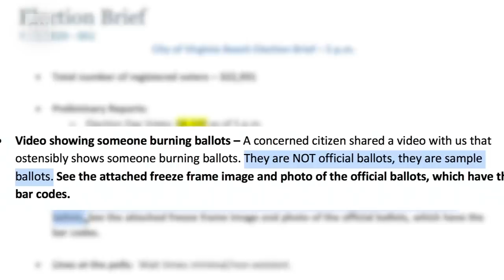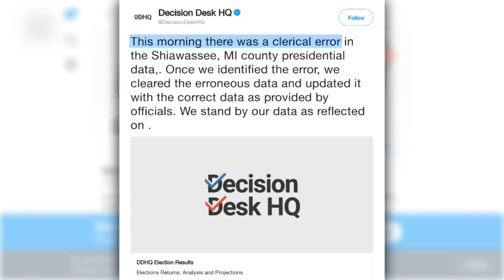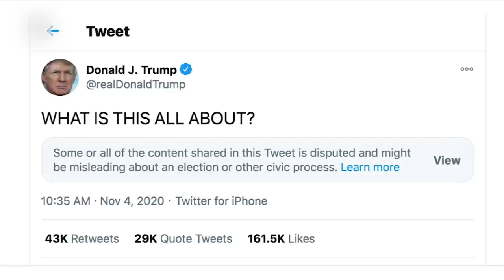These Trump supporters think the election was stolen. We ask them why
Supporters of President Donald Trump gathered in Harrisburg, Pennsylvania, as part of a "Stop the Steal" protest. CNN's Donie O'Sullivan talks to them about why they believe the election was stolen.